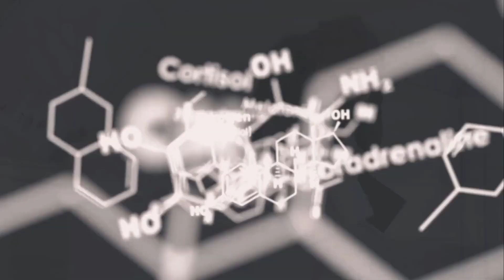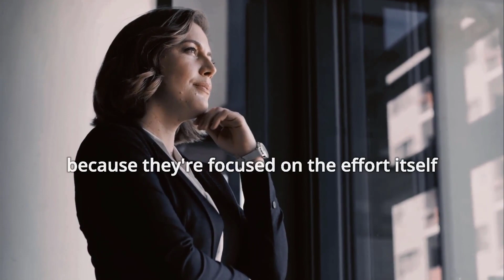Neuroscientist: Tune your dopamine system to love hard work | Andrew Huberman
Dr Andrew Huberman (neuroscientist at Stanford) gives powerful advice for people who can use dopamine to increase and sustain motivation and drive.

Special Mention:   @hubermanlab